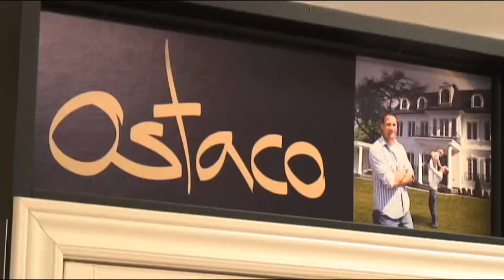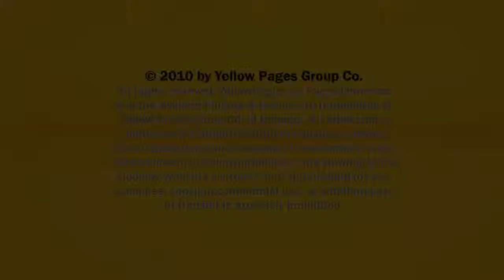Windows Flanders Heights Brockville City Glass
City Glass located in Flanders Heights Brockville is an excellent choice if you are looking for windows or window replacement.